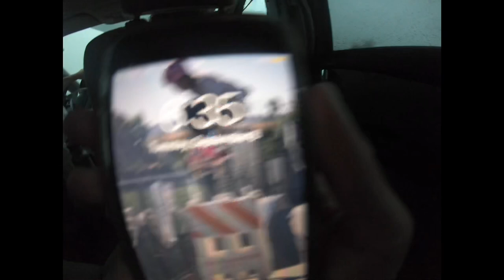SURF VLOG #1 CRAZY DAY!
Make sure to go check out @aaronhelfstein on YouTube! Make sure to check out @jackson_meskis on insta! Thanks to everyone for the support! Super excited to share my new experiences on YouTube!!